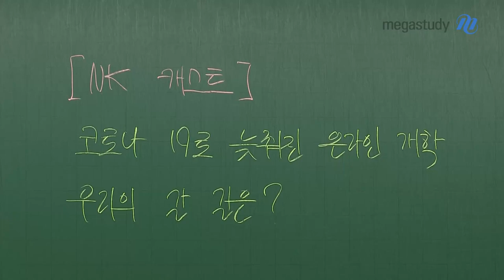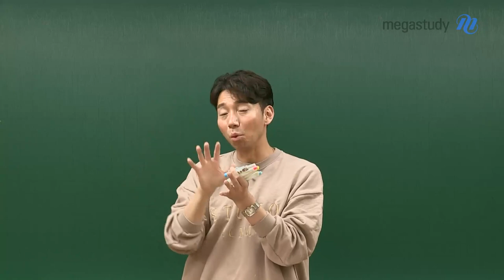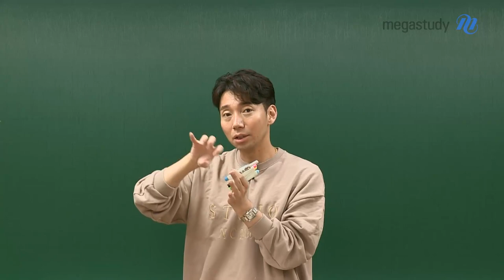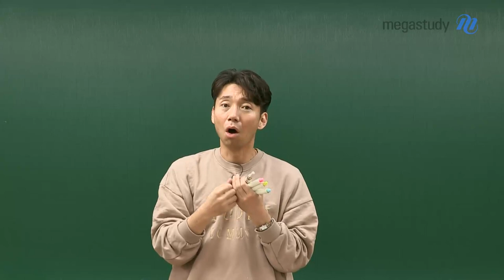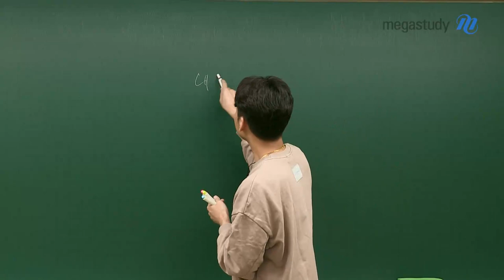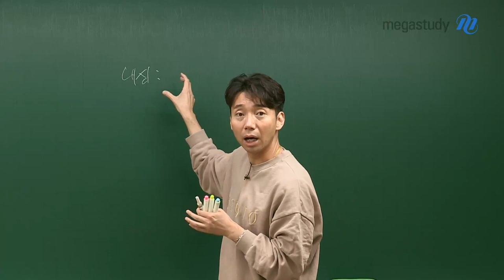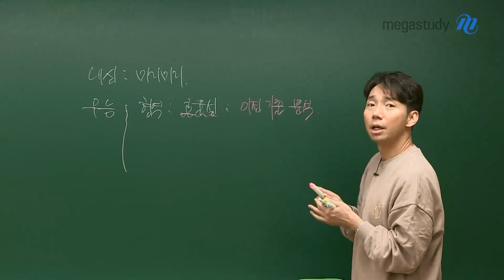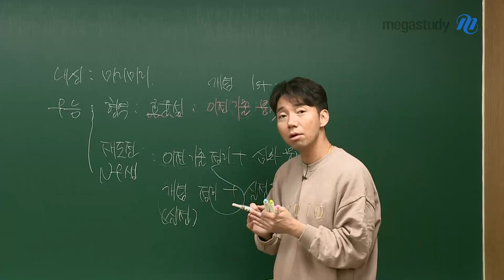[메가스터디] 화학 남궁원 쌤 - 코로나19로 늦춰진 온라인 개학, 우리의 갈 길은?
코로나 19로 인해 온라인 개학을 하게 된 여러분께
남궁원 선생님께서 애정어린 말씀을 전해주셨습니다!

우선, 코로나19 바이러스는 어떻게 만들어졌으며 현재 우리가 실천할 수 있는 예방법은 무엇일까요?

선생님께서 이해하기 쉽게 설명해주십니다.

또한 개학 연기 및 온라인 개학으로 달라진 우리의 일상.
고 1,2 학생, 고3 학생, N수생이 각각 어떻게 공부해야할지도 알려주신답니다.

코로나 바이러스 때문에 혼란스러운 요즘이지만,
우리는 우리의 길을 걸어가야 합니다!

▶남궁원 선생님에 대해 더 알고싶다면?